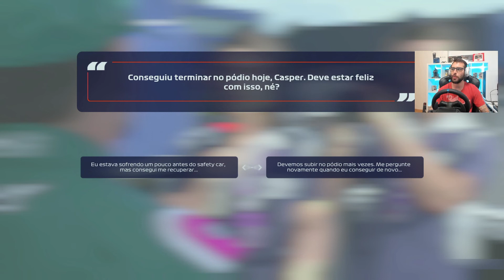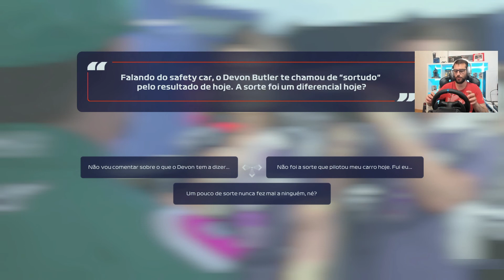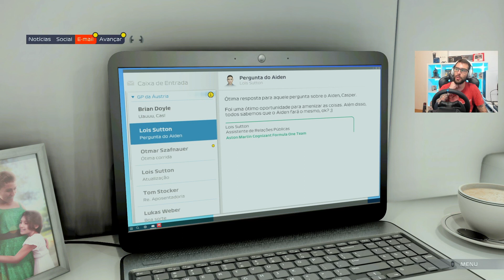F1 2021 - BRAKING POINT #12 | GRANDE PRÉMIO DA AUSTRIA (PS5/PORTUGUÊS)